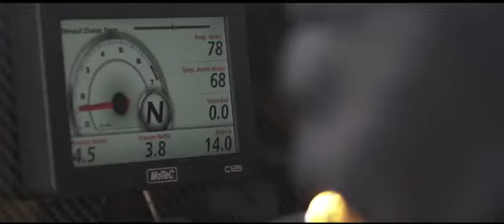Bardahl Renault Duster Dakar Team 2017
Bardahl has been one of the major sponsors for Renault Dakar Duster Team racing event since 2016. The Dakar Rally is a unique endurance challenge sparked by the spirit of adventure with a journey that traverses through the toughest terrain in the world. As described by its founder, Thierry Sabine, "A challenge for those who go. A dream for those who stay behind."